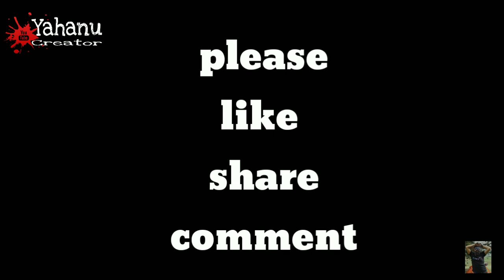RUWET TV X JIDATE AHMAD (B0C4H POMADE) di balik layar "AREK LAYANGAN"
Follow sosmed

Semoga semua saudara2 ku di beri kesehatan dan rejeki barokah melimpah..aamiinn